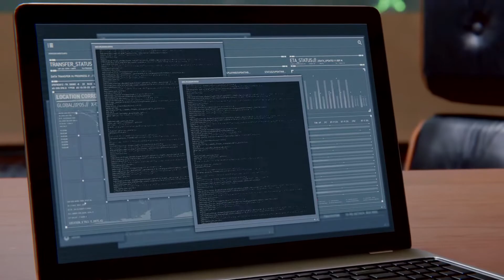Marvel's Spider-Man Bag